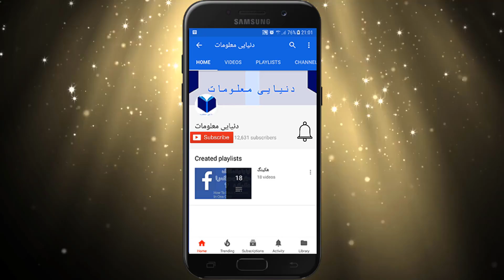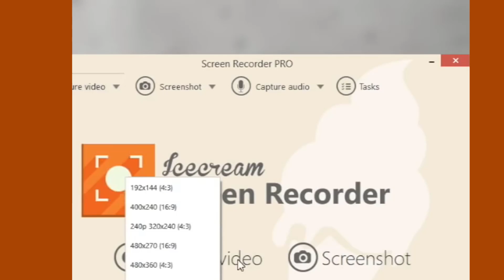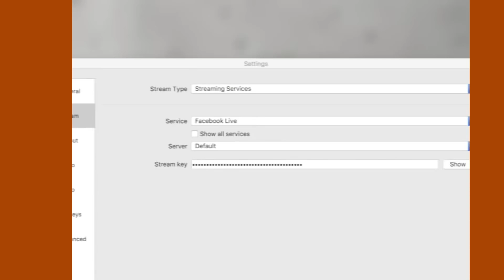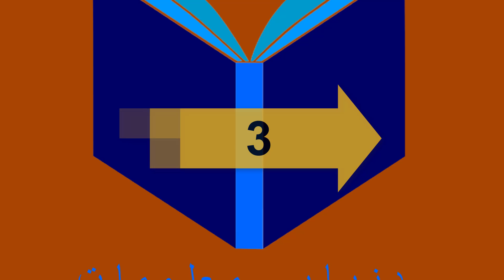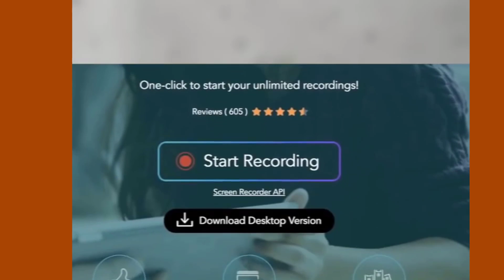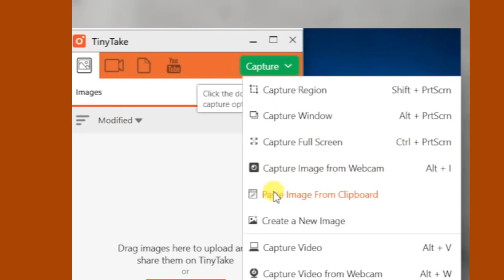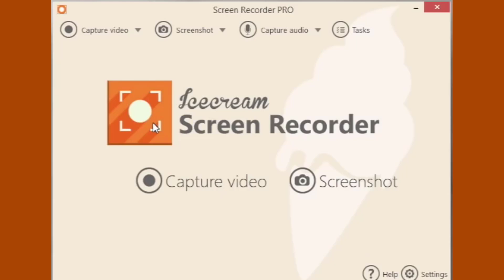پنج اسکرین ریکاردر برتر 2018 5 best screen recorder